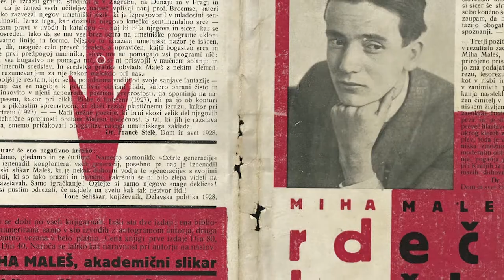Miha Maleš - painting poet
Miha Maleš is a great name in Slovenian art. He is one of the central, versatile personalities of Slovenian fine arts, and in addition to her diverse artistic activities, he is also marked by the other side of his character. Namely, he was also a great collector of works of art, the initiator and leader of the art group Fourth Generation, art organizer and publicist. And because he was extremely artistically sensitive, which can be seen throughout his work, he also knew how to connect all these areas harmoniously.